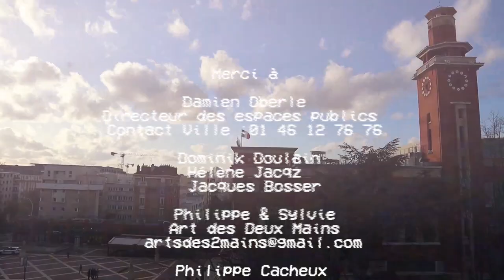Bonjour Montrouge spécial fêtes de fin d'année 2021 !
🌞 Bonjour Montrouge 🌞

Nouvelle émission spéciale pour les fêtes de fin d'année.
🎄 Tous les secrets sur les illuminations avec Damien.
🎨 Art en Fête débute le 15 à Montrouge, c'est le fil rouge de cette émission avec les œuvres exposées dans le centre ville d'Hélène Dominik et Jacques,
🗿 Philippe et Sylvie de l'association Arts des Deux Mains pour une expo-vente
🖼 et le salon des artistes Montrougiens anciennement Art et Artisanat, discussion avec Philippe ancien lauréat.